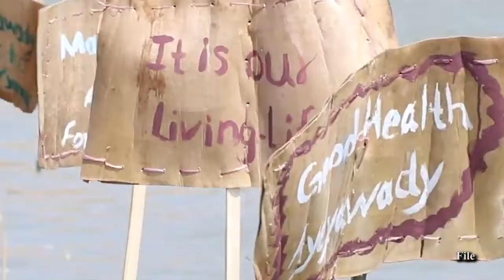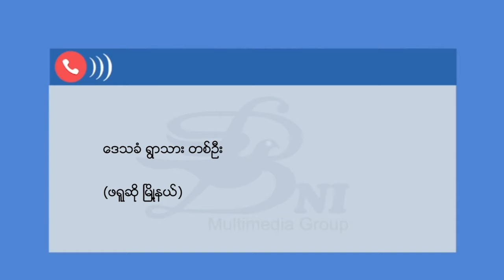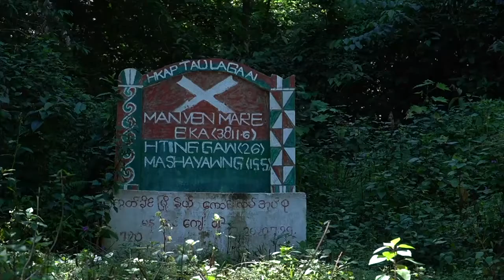တိုင်းရင်းသား ဘာသာ သတင်းအစီအစဉ် ( ၁၈ - ၁၀ - ၂၁ )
ရှမ်းပြည်နယ်မြောက်ပိုင်း မုံးကိုးတိုက်ပွဲတွေကြောင့် အရပ်သား ၆ ဦး ဒဏ်ရာရရှိခဲ့ပြီး လူပေါင်း ၄၀၀ ကျော် ထွက်ပြေးတိမ်းရှောင်နေရပါတယ်။

ကရင်ပြည်နယ်အတွင်း ကျေးရွာတချို့မှာ စစ်သင်တန်းတက်ဖို့ လူငယ်တွေကို မပေးမနေရပုံစံနဲ့ စစ်ကောင်စီက ကောက်ယူနေပါတယ်။

ကချင်ပြည်နယ် မြစ်ကြီးနား မြစ်ဆုံနေရာတဝိုက်မှာ စက်ယန္တယားကြီးတွေနဲ့ ရွှေတူးဖော်နေတာတွေကို ရပ်တန့်ပေးဖို့ ဒေသခံတွေက တောင်းဆိုလိုက်ပါတယ်။

ရွမ္းျပည္နယ္ေျမာက္ပိုင္း မုံးကိုးတိုက္ပြဲေတြေၾကာင့္ အရပ္သား ၆ ဦး ဒဏ္ရာရရွိခဲ့ၿပီး လူေပါင္း ၄၀၀ ေက်ာ္ ထြက္ေျပးတိမ္းေရွာင္ေနရပါတယ္။

ကရင္ျပည္နယ္အတြင္း ေက်း႐ြာတခ်ိဳ႕မွာ စစ္သင္တန္းတက္ဖို႔ လူငယ္ေတြကို မေပးမေနရပုံစံနဲ႔ စစ္ေကာင္စီက ေကာက္ယူေနပါတယ္။

ကခ်င္ျပည္နယ္ ျမစ္ႀကီးနား ျမစ္ဆုံေနရာတဝိုက္မွာ စက္ယႏၲယားႀကီးေတြနဲ႔ ေ႐ႊတူးေဖာ္ေနတာေတြကို ရပ္တန႔္ေပးဖို႔ ေဒသခံေတြက ေတာင္းဆိုလိုက္ပါတယ္။